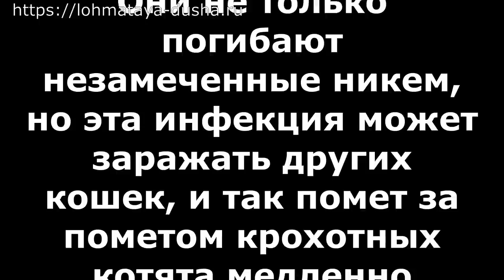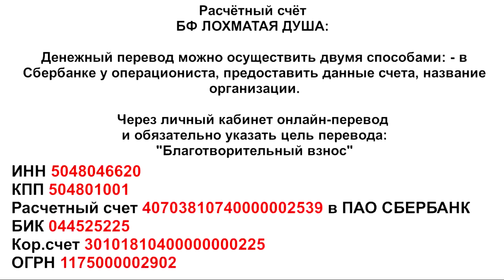За этих котят мы ещё поборемся_We'll fight for these kittens.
It's a viral infection that eats the eyes of kittens... Not only do they die unnoticed by anyone, but this infection can infect other cats and so the litter behind the litter slowly dies... If you see a kitten like that, don't pass by!!! Help them!!!

Это вирусная инфекция съедает глаза котятам... Они не только погибают незамеченные никем, но эта инфекция может заражать других кошек, и так помет за пометом крохотные котята медленно умирают... Если вы видите такого котенка, не проходите мимо!!! Помогите им!!!

 Adopt-a-Pet. Welcome.

Банковские Карты:
Alfabank: 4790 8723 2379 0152
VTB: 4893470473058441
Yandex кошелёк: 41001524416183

Our bank cards:
Visa Classic: 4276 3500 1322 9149
MasterCard: 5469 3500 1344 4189
Beneficiary of payment: Valenina Silich
Получатель платежа: Valentina Silich